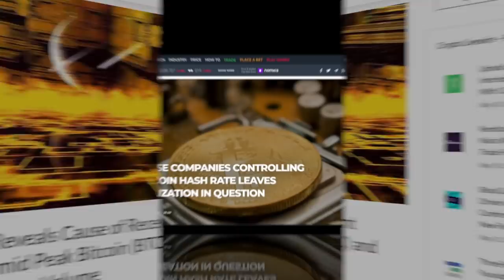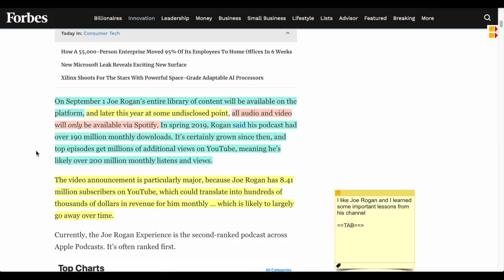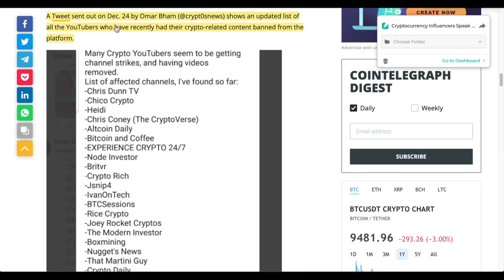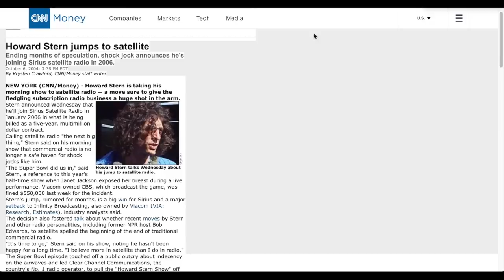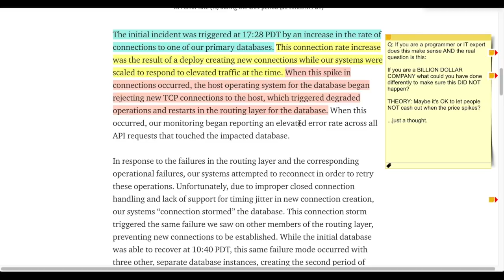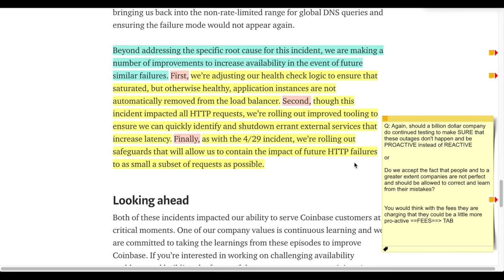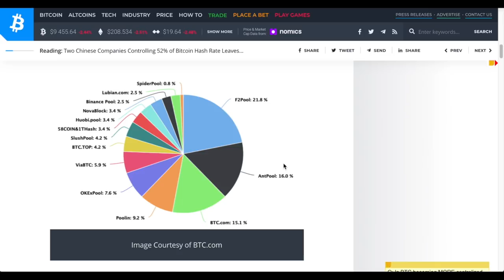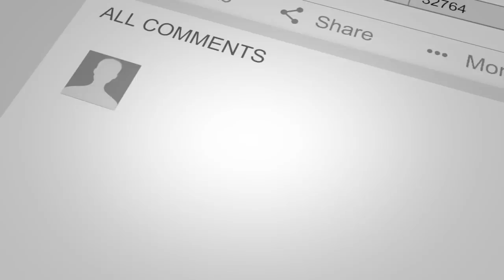Joe Rogan's $100 Million Deal (NO YOUTUBE) = Crypto Free Speech CATALYST! Bitcoin Mining at 52%.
► Joe Rogan from The Joe Rogan Experience, one of the LARGEST podcasts and YouTube channels with over 200 Million downloads, views and listeners is LEAVING APPLE, YouTube and other platforms to be EXCLUSIVELY on Spotify! Why this move is a COLOSSAL CATALYST for free speech and BOOM for Cryptocurrency and Digital Asset Information channels (like this one!) Also, Bitcoin Mining is in the news again as it has been revealed that JUST 3 companies (in China) are responsible for 52% of the mining on the Bitcoin Network! Dangerous times ahead or just a FUD article? Finally, we take a look at coinbase and their recent degrade (shutdown) of services which happened on 4/29/2020 and 5/9/2020. Could this have been prevented or honest mistake? Jesse Pollack, head of engineering, tells us WHAT HAPPENED and HOW COINBASE is going to FIX IT MOVING FORWARD. Too little to late or reasonable fix?

use this link  🔜  LINK COMING SOON!
To Be Eligible You MUST:
1. Sign Up Using the LINK ABOVE
2. Purchase $50 worth of crypto on eToro
3. eToro will then deposit $50 into your account to do with as you wish.

or...

🧐Like to READ and LEARN MORE about Cryptocurrencies & Digital Assets?

✅Anthony Pompliano - (The LUNCH MONEY series is a MUST)